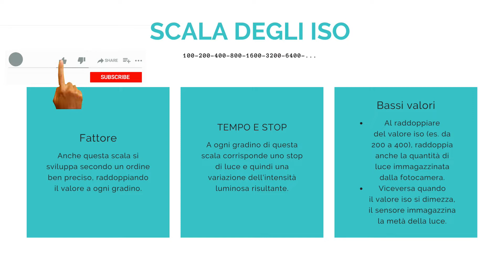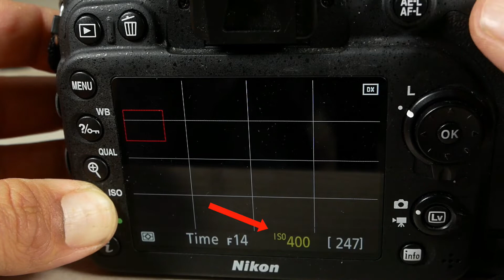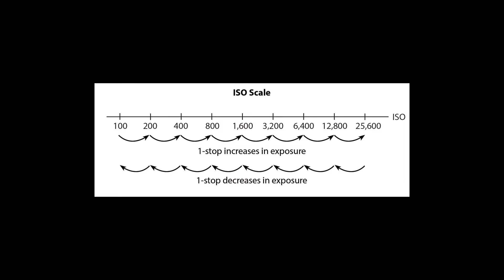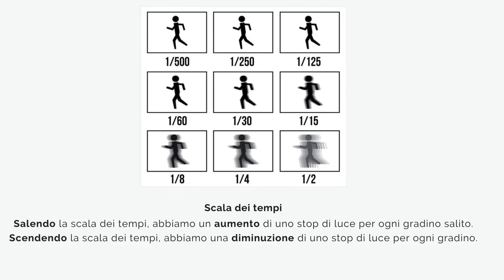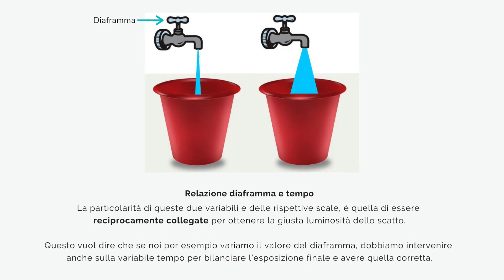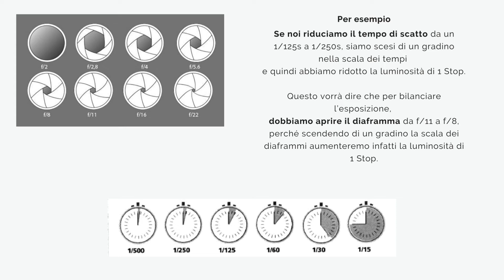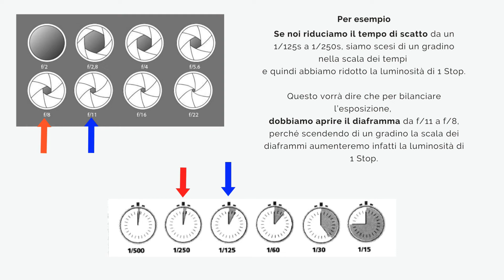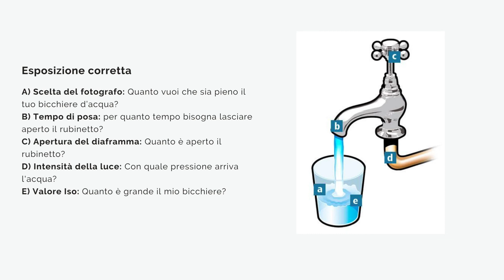Triangolo dell'esposizione fotografica e sensibilità iso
🎥 *COME FUNZIONA IL TRIANGOLO DELL'ESPOSIZIONE FOTOGRAFICA* 🎥
00:00 Triangolo dell'esposizione fotografica e sensibilità iso
04:30 Gli elementi del triangolo dell'esposizione fotografica
05:39 Esposizione corretta in fotografia, come trovarla con il triangolo dell'esposizione
08:10 Esempi di utilizzo del triangolo dell'esposizione fotografica

Ciao e bentornato al nostro corso di fotografia di base.
Sei pronto per scoprire uno dei principi fondamentali della fotografia?
Nel video di oggi, ti guiderò attraverso il famoso Triangolo dell'Esposizione fotografica, la relazione tra ISO, diaframma e tempo di esposizione che governa ogni singola foto che scatti!
Capiremo insieme come l'equilibrio di questi tre elementi determini non solo quanto è luminosa o scura la tua foto ma anche come appaiono il movimento e profondità di campo. 🌟💫
Il Triangolo dell'Esposizione fotografica potrebbe sembrare complicato ma prometto che dopo questo video, avrai una solida comprensione di come funziona e di come usarlo per migliorare le tue fotografie!
E non dimenticare di lasciare un commento qui sotto, se hai domande o dubbi sono qui per aiutarti! 💌

ESERCIZIO
✅ L’esercizio più utile che puoi fare questa settimana è quello di fotografare il più possibile cambiando il valore di queste variabili e utilizzando scene con differenti luminosità.
✅ Non sarà quindi importante il soggetto fotografato ma osservare come cambia l’esposizione complessiva variando di volta in volta una singola variabile, in questo modo potrai iniziare a capire cosa si intende per concetto di stop e come gestire la luminosità dei tuoi scatti.
✅ In questo esercizio non fare caso all'esposimetro  avremo modo di approfondire questo elemento nelle prossime lezioni.